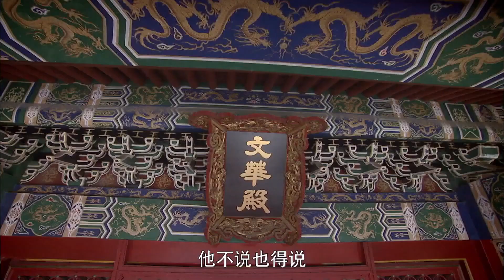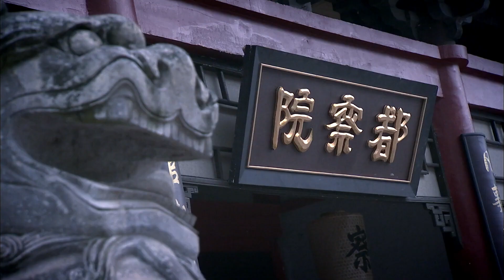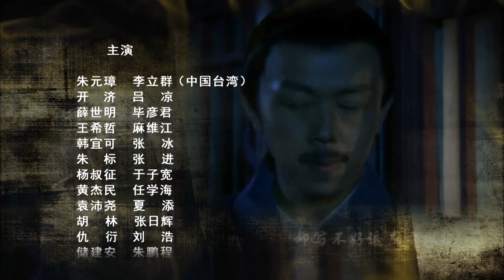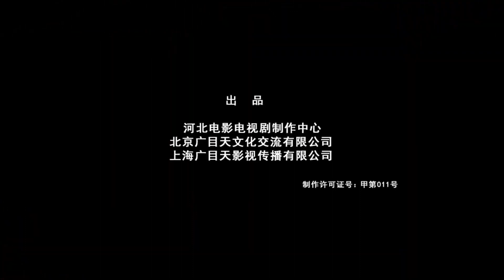《美人倾城》10 | 最好看经典古装电视剧（杨幂、保剑锋、胡可）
导演：曹慧生
主演：李立群、保剑锋、杨幂、富大龙、刘德凯、胡可
《美人倾城》讲述的是明洪武初期，社会甫定，社会底层出生的开国皇帝朱元璋、深知天下兴亡的道理，登基之后就大刀阔斧的整肃吏治，决心建立一个从未有过的清正廉洁的新王朝。明洪武年间，皇帝朱元璋对整肃吏治不遗余力。定远知县朱桓凭借“皇侄”的特殊身份，横征暴敛，强抢民女，可谓无恶不作。经由监察御史郑士元检举查证，朱元璋割弃亲情将“皇侄”处死。开国勋臣朱亮祖在广东任上贪赃枉法，私置田宅。朱元璋南巡，朱亮祖为掩盖所作所为，陷害了番禺知县道同。案情一经查实，朱元璋下令将这个昔日功臣“斩立决”。刑部尚书开济收受贿赂，放走京师大狱中的死囚薛强，案发后又伙同狱监、狱医等人绞尽脑汁逃脱罪责，最终以身试法送了性命。户部左侍郎秦升举报贪官有功，受命为钦差大臣到灾区巡视赈灾情况。所到之地，秦升不为金银所诱，在苏州却中了知府蔡玄的“美人计”，以致断送了前程。驸马欧阳伦走私茶叶攫取钱财，朱元璋不循私情，将欧阳伦处死。